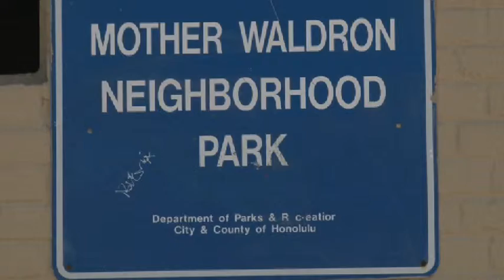Mother Waldron Park Re-opening Ceremony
Mayor Kirk Caldwell was joined by area legislators and developers for the re-opening of the historic Mother Waldron Park in Kakaako.